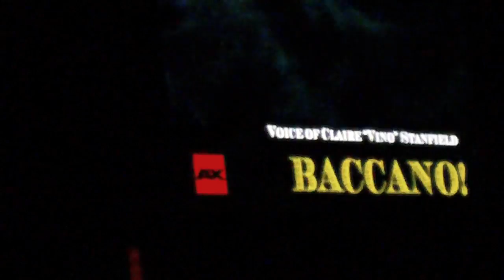Mazakazu morita at Anime expo 2010